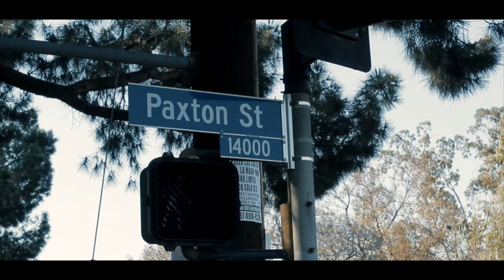GRINCH-O "ALL ME" (Official Music Video)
818 IS IN THE HOUSE! GANGSTA SH*T